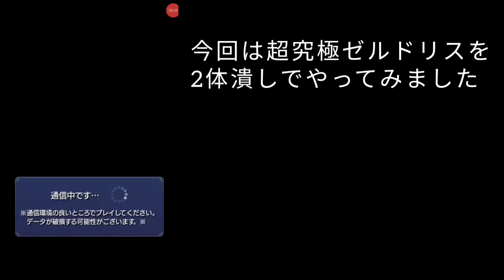【モンスト】超究極ゼルドリスを2体潰し（+減速壁1体）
音無し&下手ですいませんm(_ _)m
初めてのテロップ入りです。
至らない所もあると思いますので、ご指摘お願いします。